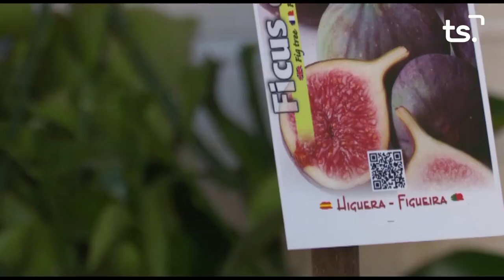2020 11 25 MAGAZIN TS DIMECRES - LYDIA MORANT I TONI DEUSA, GALA DE L'ESPORT